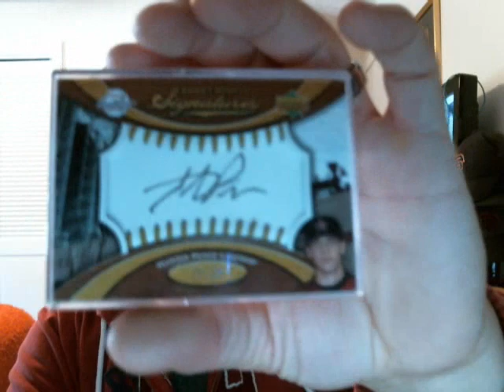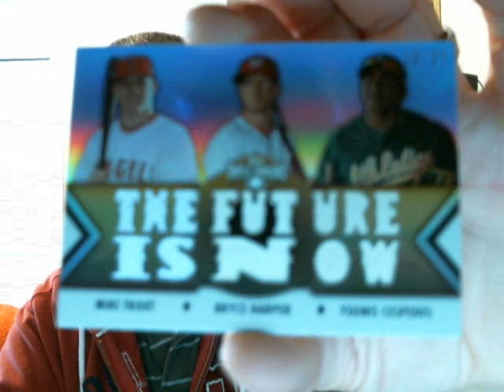Personnel Box Break Recap+++ All for S/T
Over all the boxes arnt that bad. I wish the triple threads could have been a little better for the price of the box, but not to bad I guess